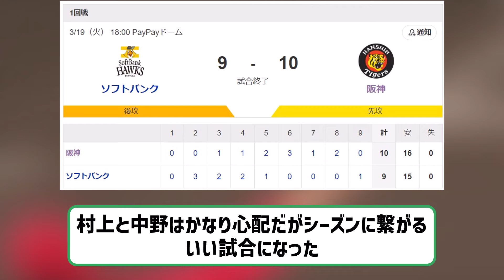阪神がオープン戦初の2桁得点！10-9で乱打戦制し2勝目 【2ch】【5ch】【反応】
VOICEVOX:ずんだもん
VOICEVOX:四国めたん
VOICEVOX:玄野武宏
VOICEVOX:白上虎太郎
VOICEVOX:ナースロボ＿タイプＴ